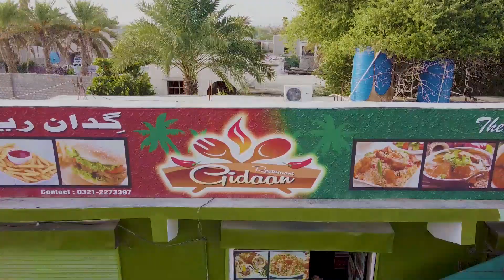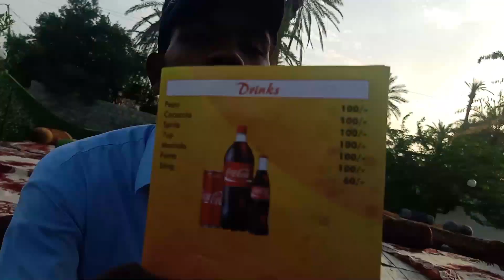FIRST FAMILY HALL IN TURBAT || GIDAAN RESTURANT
Family hall in Turbat Balochistan.